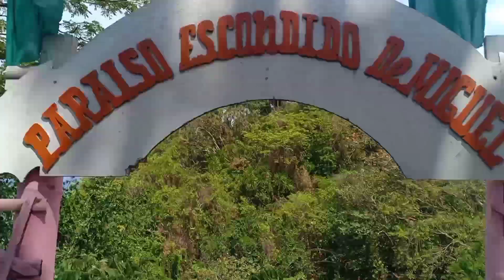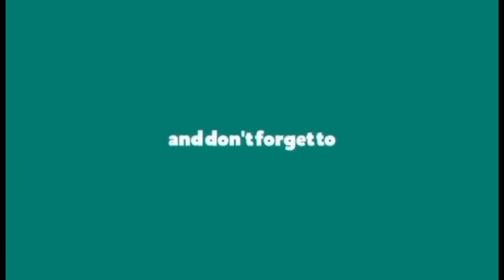100 STEPS BACONG BEACH MANJUYOD, NEGROS ORIENTAL | JUNE 2,2024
MALILIGO SA DAGAT KASAMA ANG MGA KAIBIGAN, MAG BABAD SA DAGAT DAHIL SA MAINIT NA PANAHON.